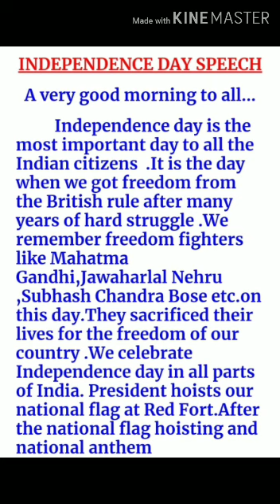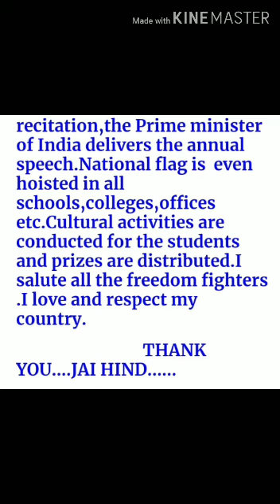A super Indipendence day speech 🇮🇳🇮🇳🇮🇳🇮🇳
Video from ayisha moloos